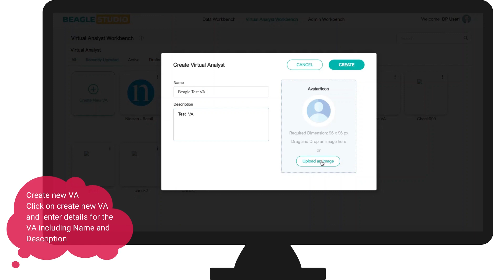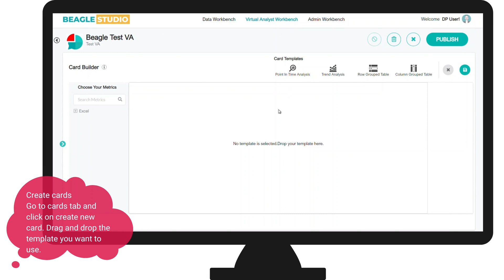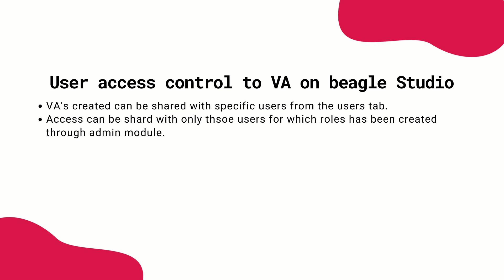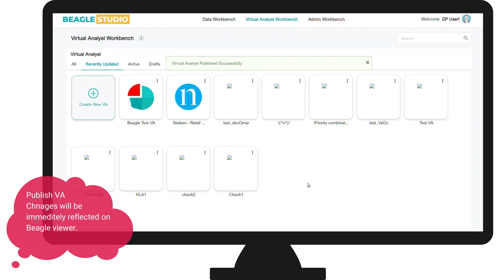How to create virtual analyst on Beagle Studio?